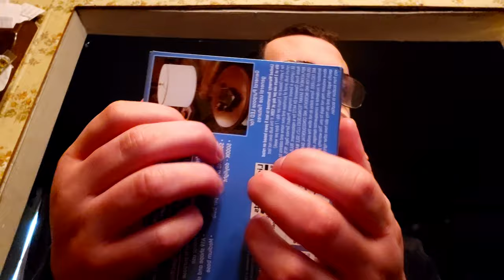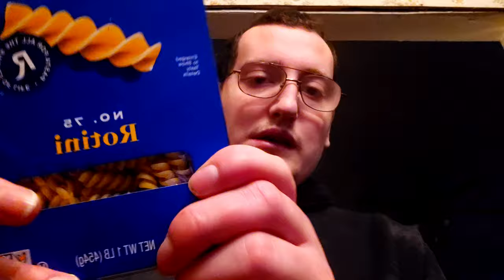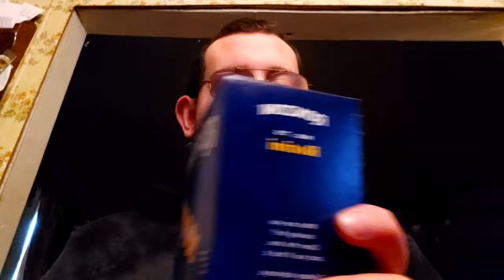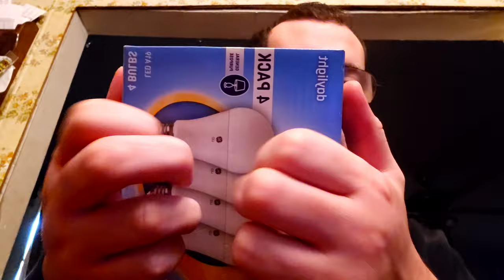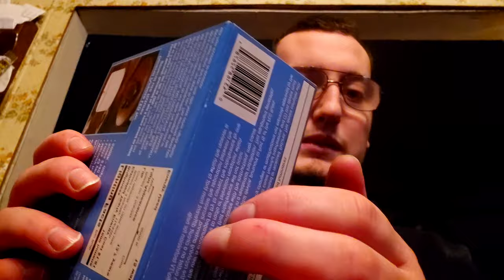ASMR Random Triggers.